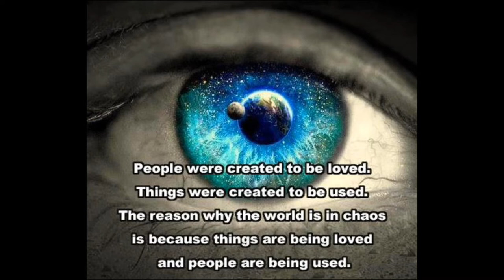A Question to all my friends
Matrilineal definition
I Love All of You Linda